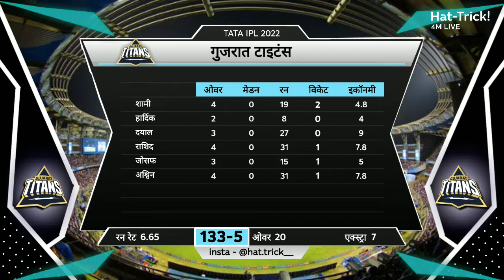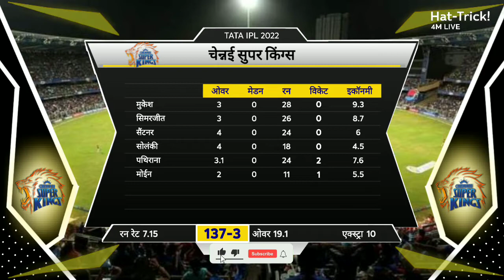CSK vs GT Tata IPL 2022 Highlights | Match 62 | IPL Scorecard Music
Search Keywords -
IPL Highlights
DC vs MI Highlights
PBKS vs RCB Highlights
GT vs LSG highlights
LSG vs CSK Highlights
KKR vs PBKS highlights
MI vs RR Highlights
GT vs DC highlights
CSK vs PBKS highlights
SRH vs LSG highlights
RR vs RCB Highlights
KKR vs MI Highlights
LSG vs DC Highlights
PBKS vs GT highlights
CSK vs SRH Highlights
SRH vs GT highlights
CSK vs RCB Highlights
MI vs PBKS highlights
RR vs GT highlights
SRH vs KKR Highlights
MI vs LSG Highlights
DC vs RCB Highlights
PBKS vs SRH Highlights
GT vs CSK Highlights
RR vs KKR Highlights
LSG vs RCB Highlights
DC vs RR highlights
KKR vs GT highlights
RCB vs SRH Highlights
LSG vs MI Highlights
GT vs SRH highlights
DC vs KKR highlights
PBKS vs LSG highlights
GT vs RCB highlights
RR vs MI highlights
DC vs LSG Highlights
SRH vs CSK Highlights
KKR vs RR highlights
GT vs PBKS highlights
GT vs MI highlights
PBKS vs RR highlights
LSG vs KKR highlights
MI vs KKR highlights
LSG vs GT Highlights
RR vs DC highlights
KKR vs LSG highlights
RCB vs GT highlights
RR vs CSK Highlights
MI vs DC highlights
SRH vs PBKS highlights
Tata IPL match Highlights
IPL Scorecard Background Music
IPL Music
IPL Scorecard Music
IPL yesterday match Highlights
IPL today dream 11
Chennai vs gujrat IPL 2022 Highlights
Gujrat vs chennai 2022 highlights
Csk vs gt IPL highlights
Gt vs csk IPL Highlights
IPL intro music
IPL Intro music 2022
IPL Scorecard Music 2022
IPL new Scorecard music
IPL new Scorecard Music 2022
Tata IPL Points Table
TATA IPL Latest Points Table
IPL 2022 Points Table
IPL Points Table After yesterday match
Scorecard Music
Cricket Scorecard Music
WORLD CUP Scorecard Music
ICC Scorecard music
ICC WTC Final Scorecard Music